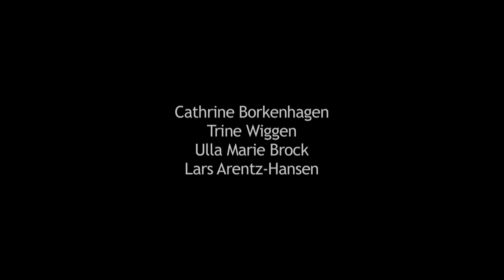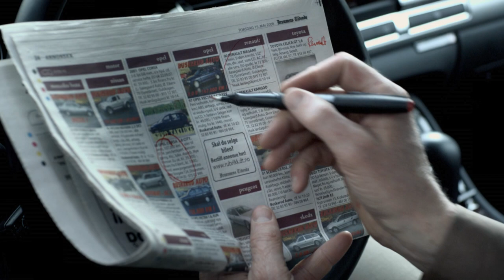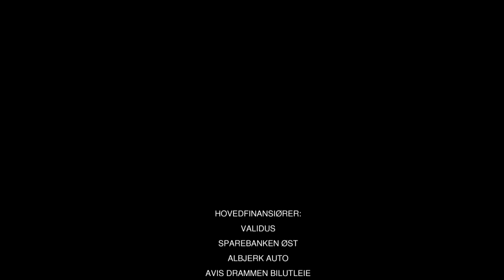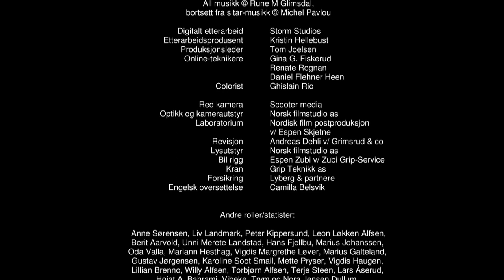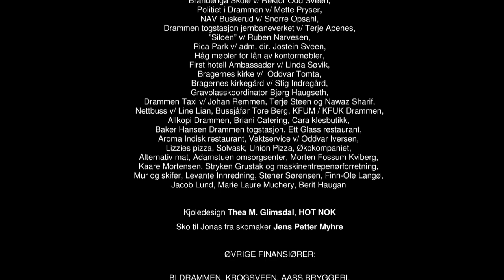The Accident (2009), Movie , with English subtitles. Starring Rune Temte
"The Accident" (2008) - is a film about a sudden change in life. Starring: Rune Temte,  , Lars Arentz- Hansen, Sven Nordin and  Hassan Brijany . Director Marcelino M. Valiente . Music Rune M. Glimsdal. Official Selections: Haugesund International Film Festival 2009. Polar Lights (Murmansk) 2010.
Produsent:  Torleif Hauge & Rune Temte.